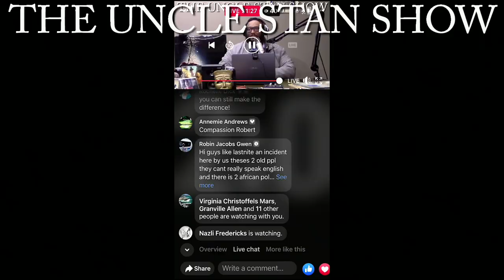The Uncle Stan Show ft Theo Brown & Robert Baker